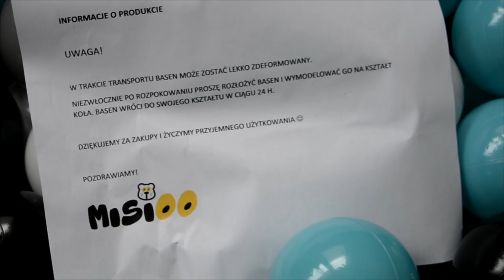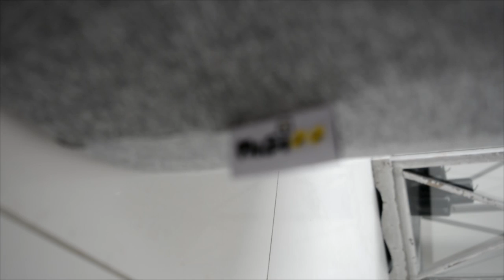OpenBox: Co jest w wielkim pudełku?